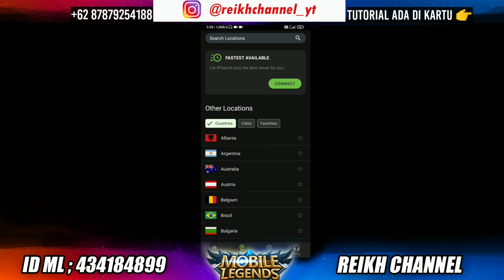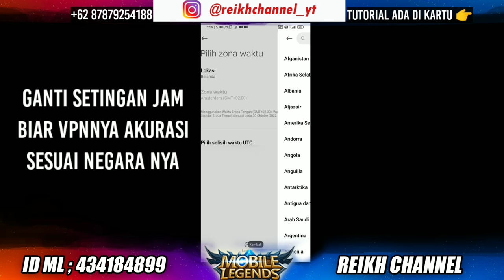TRIK MENANG RONDE4 ! TERBARU CARA DAPATKAN LAWAN BOT DIEVENT DIAMOND KUNING MOBILE LEGENDS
cara mencari BOT di event promo diamond kuning yang diinfokan oleh teman kita

Dan hasilnya ternyata work menurut pemantauan sejauh ini.
Silahkan dicoba semoga bisa rank 1 lagi di ronde 4 nanti ya

Etzzzz Jangan lupa dukung dan suport yah guys !!!

cara lawan bot di event promo diamond
cara lawan bot di event 515
cara lawan bot di event pes 2021
cara menemukan lawan bot di event mobile legend
cara supaya lawan bot di event ml
cara dapat bot event diamond kuning,
cara dapat bot event 515,
cara mendapatkan bot event 515,
cara mendapatkan musuh bot di event 515,
event diamond kuning mobile legend 2022,
event 515 mobile legend 2022
promo diamond ml 2022,
bug diamond kuning ml,
carnival party ml 2022,diamond kuning 2022 ml,
mobile legends: bang bang,mobile legends,
event 515
 event ml terbaru
 event dm kuning ml
 event diamon kuning 2022
 event diamond kuning mobile legend 2022 vpn
 event diamond kuning mobile legend vpn
 event dm kuning ml 2022
 event dm kuning ml pake vpn
 diamond kuning mobile legend
 diamond kuning mobile legend 2022
 diamond kuning 2022
 cara ketemu bot di event 515
 cara ketemu bot di event diamond kuning 2022
 cara ketemu bot di dm kuning
 cara ketemu bot di 515
 bug kode diamond kuning terbaru
 bug kode chat global ml terbaru
 bug kode event 515 terbaru
 cara menggunakan diamond kuning ml
 cara menggunakan diamond kuning ml 2022
 penjelasan event 515
 penjelasan event dm kuning
 penjelasan event dm kuning ml
 penjelasan event diamond kuning
kode diamond kuning mobile legend
 kode bug ml terbaru, kode event 515 terbaru
 kode event diamond kuning, bug kode diamond kuning
 bug kode chat global ml, bug kode chat global ml hari ini
cara menambah poin di event diamond kuning mobile legend
gunakan semua cara rank 1 event promo diamond kuning 2022,
promo diamond kuning 2022,
mobile legends,mlbb,ml,